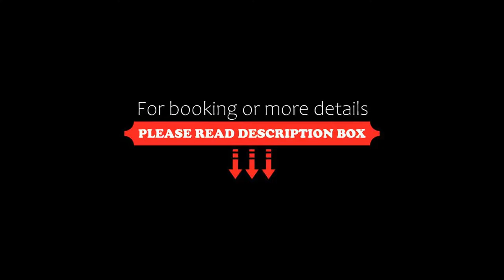Hotel Merkur West Station Lodge, Interlaken, Switzerland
About Property:
You're eligible for a Genius discount at Hotel Merkur - West Station Lodge! To save at this property, all you have to do is sign in.
The Hotel Merkur - West Station Lodge is located in the centre of Interlaken, next to the Interlaken-West Train Station. It offers en-suite rooms with cable TV, a continental breakfast and free WiFi.
A vending machine for drinks and snacks are also available at the Hotel Merkur. Several restaurants and shopping possibilities are in the immed...
Property Type: Hotel
Address: Bahnhofstrasse 35, 3800 Interlaken, Switzerland
Searching For
1. Hotel Merkur West Station Lodge - Interlaken - Switzerland
2. Hotel Merkur West Station Lodge - Interlaken - Switzerland Address
3. Hotel Merkur West Station Lodge - Interlaken - Switzerland Rooms
4. Hotel Merkur West Station Lodge - Interlaken - Switzerland Amenities
5. Hotel Merkur West Station Lodge - Interlaken - Switzerland Offers and Deals
Audio Credit:
Track Title: Subway Dreams
Artist: Dan Henig